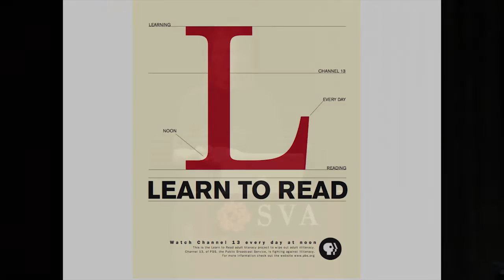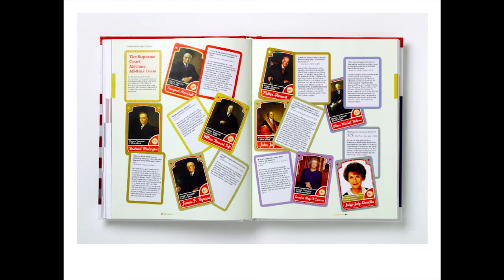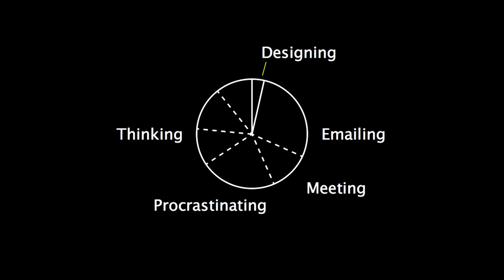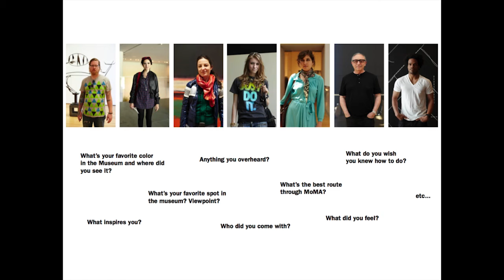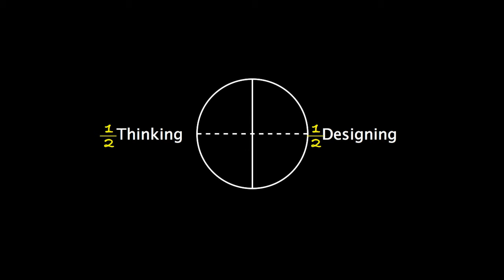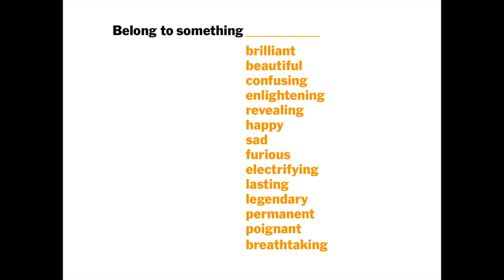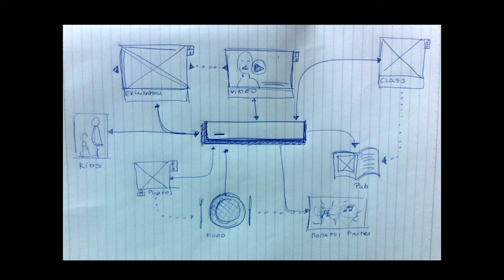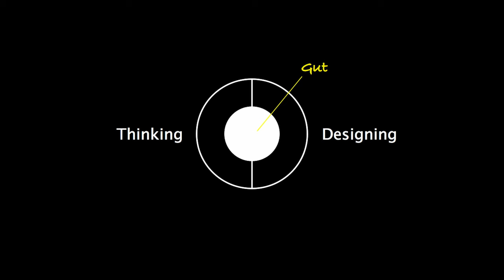Julia Hoffmann - Creative Director of Advertising and Graphic Design, Museum of Modern Art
Alumnus Julia Hoffmann, creative director of advertising and graphic design at the Museum of Modern Art, New York, discusses her life and career. Born in Frankfurt, Germany, Hoffmann earned her BFA in Graphic Design in 2002 from the School of Visual Arts, where she now teaches.
As creative director of advertising and graphic design at The Museum of Modern Art (MoMA), Julia Hoffmann oversees brand identity and design for exhibition graphics, advertising, signage and collateral projects for all of MoMA's exhibitions and programs. She leads a creative team to develop design solutions that enhance MoMA's brand in New York City and around the world.
Previously, Hoffmann was interactive art director for the Colorado-based advertising agency Crispin Porter + Bogusky, where her clients included Burger King, Microsoft and Volkswagen. She started her career working for Stephen Doyle and later for Paula Scher at Pentagram in New York, designing identities, branding systems, packaging and publication design for the Public Theater, Time magazine and the Metropolitan Opera. She was the lead designer on Jon Stewart's award-winning bestseller, America (The Book): A Citizen's Guide to Democracy Inaction.